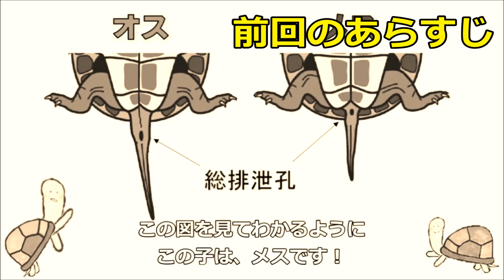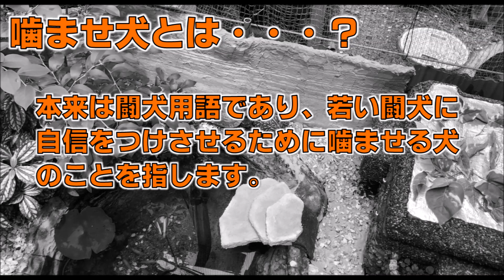クサガメに問題発生！？その２ パスカルの憂うつ「私は、あんたの噛ませ犬じゃないぞ！」【2018#042】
前回の動画では紹介できなかったクサガメの問題を改めて紹介しています。クサガメのパスカルは憂うつな日々を送っているようです。紗亀ちゃんが心配しています。「噛ませ犬じゃないぞ！」